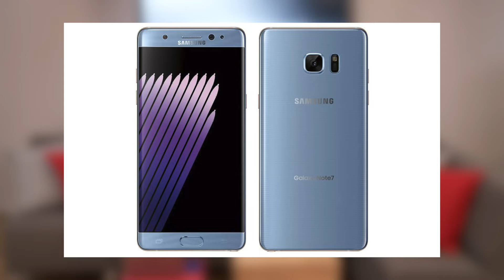SparmagTalk #14: Samsung Galaxy Note 7, Pokemon Go & Honor 8!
In der mittlerweile 14. Ausgabe des SparMagTalks unterhalten sich Franz von SwagTab und das Technikfaultier über das bald erscheinende Samsung Galaxy Note 7, Pokemon Go und das Honor 8